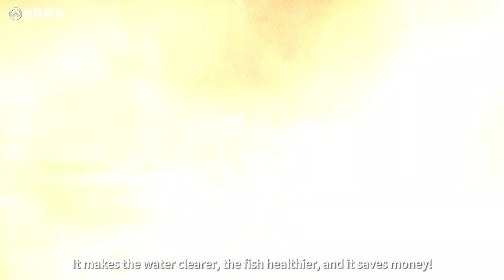Bio Filter Brush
Aoqun Filter Brushes offer excellent filtration for lakes, rivers, and fish ponds, removing debris and impurities to maintain clean water. Their robust construction and effective performance make them a reliable choice for aquaculture applications.